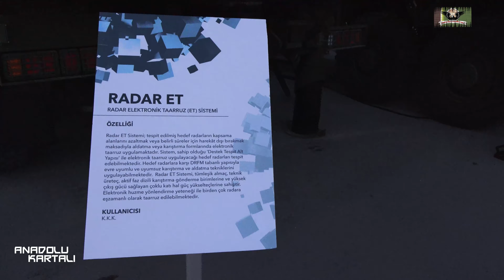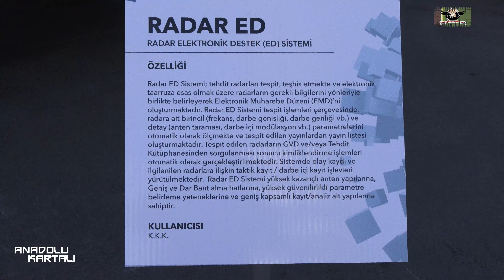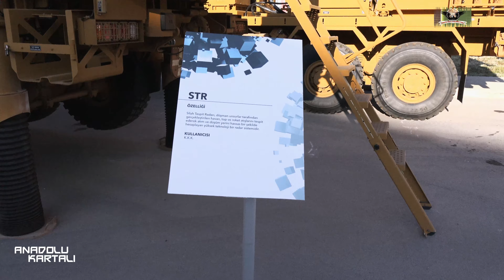HEPSİ MEHMETÇİĞİN HİZMETİNDE. ASELSAN'IN YENİ SAVUNMA SİSTEMLERİ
ASELSAN, yeni savunma sistemlerini sergiledi...